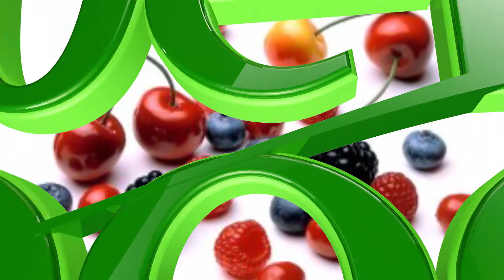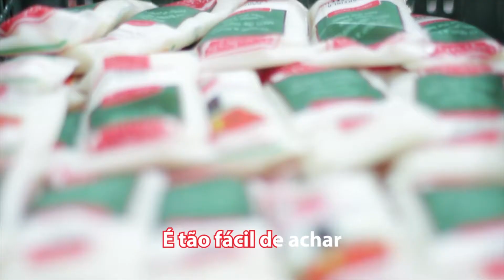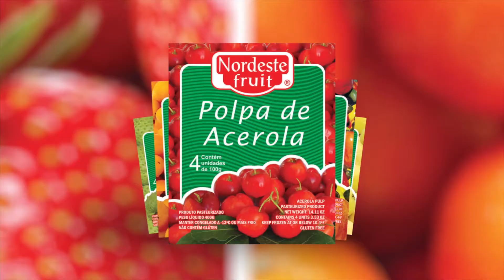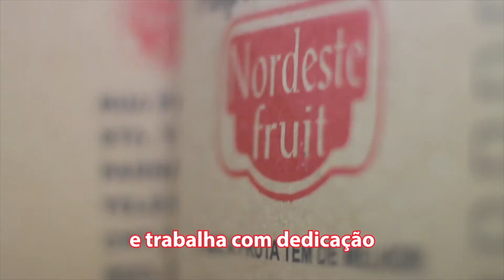Viver Bem: 05/03/2016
Programa dedicado ao Dia Internacional da Mulher, comemorado no dia 8 de março. Confira uma reportagem sobre as mulheres que trabalham em casa e os benefícios que isso proporciona; Conheça um grupo de mulheres da melhor idade  adeptas do pilates e saiba a importância da prática dessa atividade durante essa fase da vida; Para as mães que sentem dificuldade na hora de educar os filhos tem projeto inovador da psicologa Patrícia Mota; No quadro consultório a cirurgiã plástica Carolina Dantas fala sobre a lipoaspiração. Confira ainda, uma entrevista especial sobre alimentação nas diversas fases da vida da mulher.